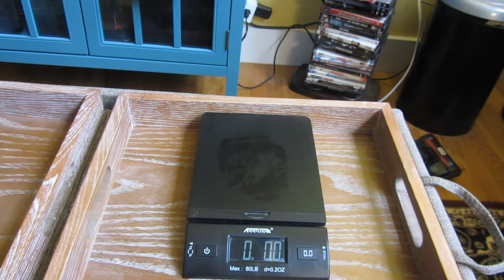Leather Medicine Balls by Champion Sports | 4 lbs, 6 lbs, 10 lbs, 14 lbs | Rhino Medicine Balls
Champion Sports Exercise Medicine Balls, 8 Sizes, Leather with No-Slip Grip - Weighted Med Ball Set for Weight Training, Stability, Plyometrics, Cross Training, Core Strength - Heavy Workout Ball